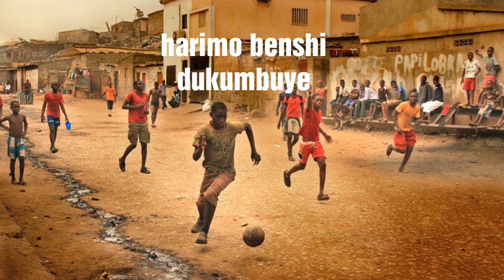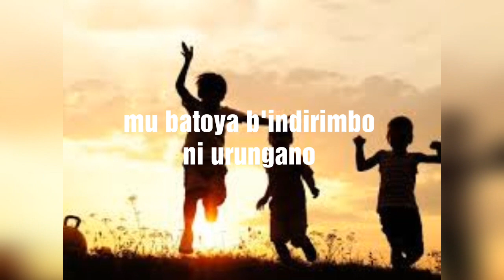Rungano ya Rugamba Sipiriyani Karahanyuze Lyrics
... rungano sugira, rungano nkwibuke nkwizihize nkogeza...